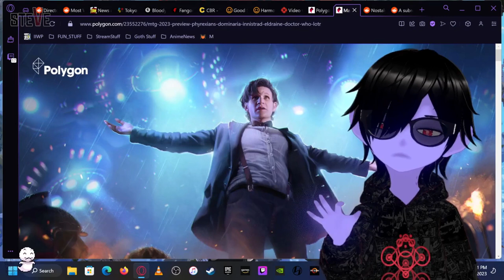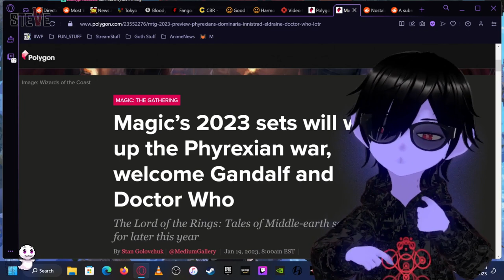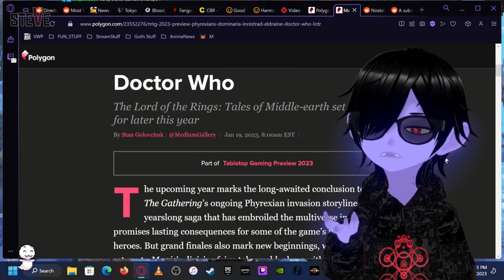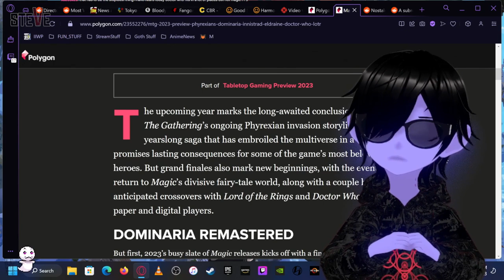Magic the Gathering, Doctor Who & Crossovers : Steve & Gora (Vtuber)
MTG is just getting stupid with the crossovers.

Foamy Podcast & Music is also on Spotify!